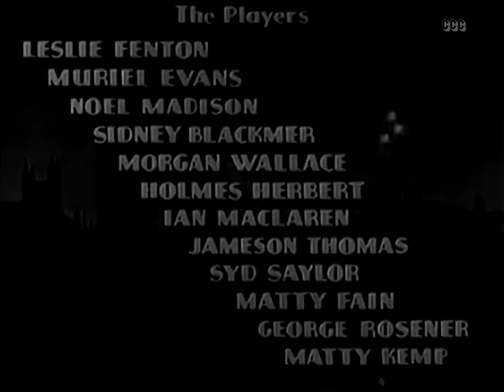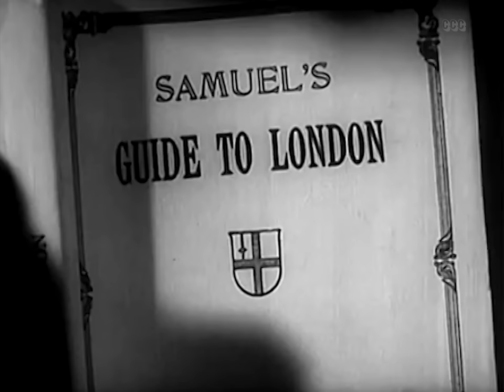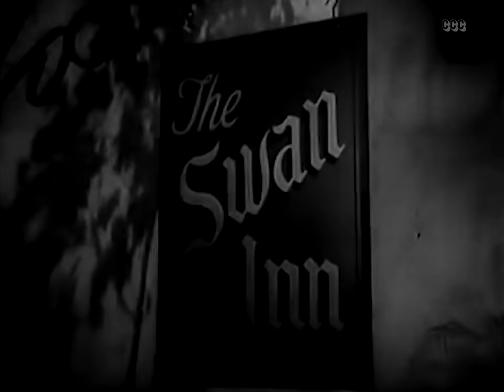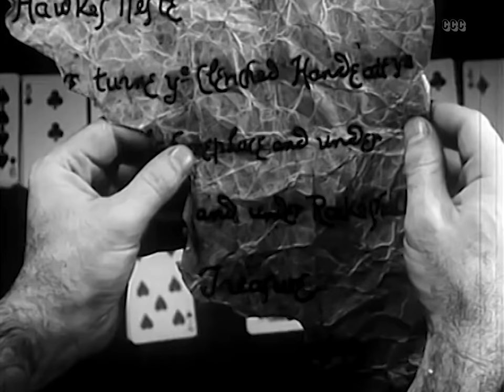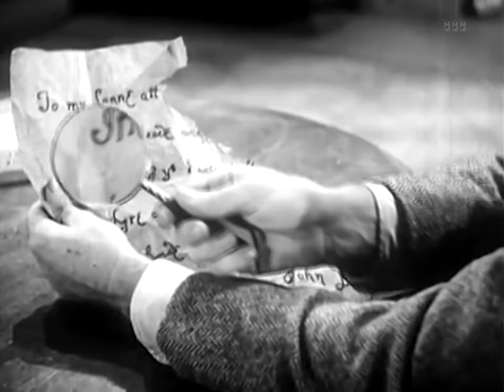The House of Secrets (1936) Classic Mystery Movie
Two men stumble into an old mansion, and get involved with a crazed scientist, torture chambers and sinister medical experiments.

Director: Roland D. Reed
Writers: Sydney Horler, John W. Krafft
Stars: Leslie Fenton, Muriel Evans, Noel Madison
Genres: Classics, B Movie, Low Budget, Mystery